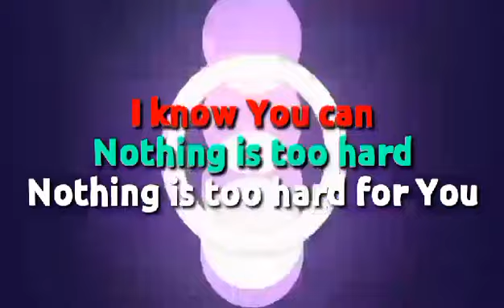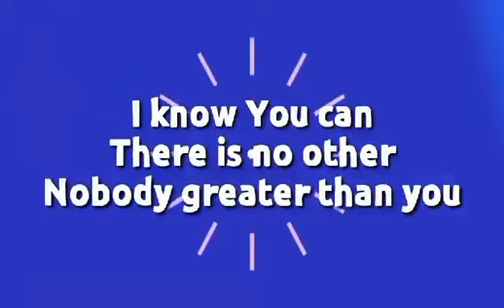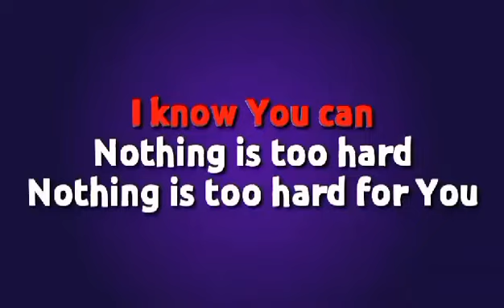Chapel Hour intro Grades 4-10